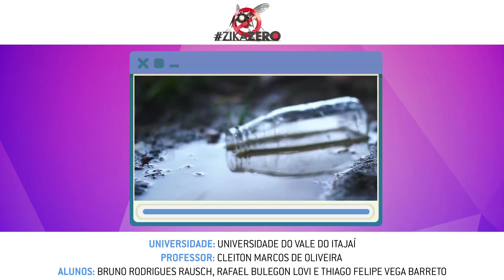ZIKA 020 ITAJAI